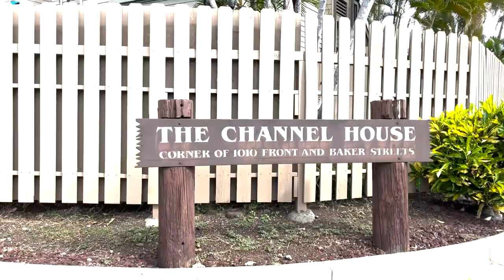The Channel House, Lahaina, Hi 1 Bedroom, 1 bath 538 sq FOR SALE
Here is your chance to own a gorgeous condo right in the heart of beautiful Lahaina town. Walkable to beaches, restaurants, shopping and so much more, this one bedroom, one bathroom downstairs corner unit is recently remodeled and features all teak wood floors, granite countertops, new paint, full size washer/dryer, dishwasher, soaking tub, rainfall shower, lots of closet space, “De Will” Hydraulic cabinets, recess lighting and more. This unit has a nice size backyard and is a very private unit. The Channel House complex has a pool, hot tub and sauna as well as a workout room, BBQ and car washing area. This unit comes with one assigned parking space as well as lots of street parking available. Come live your Maui dream right across from Baby Beach, one of Maui's favorite beaches!